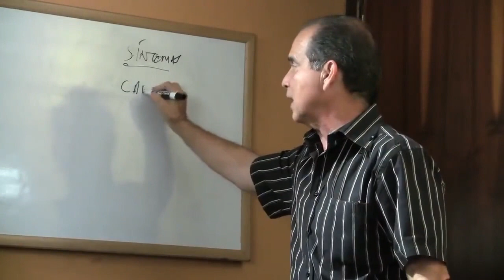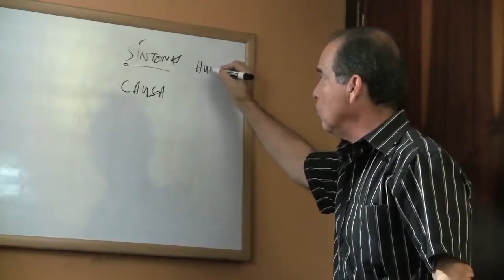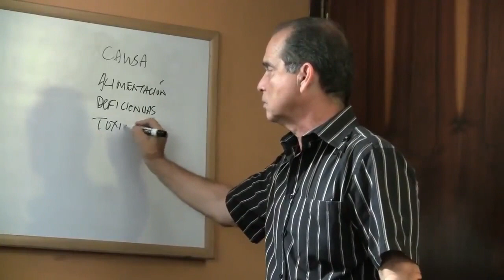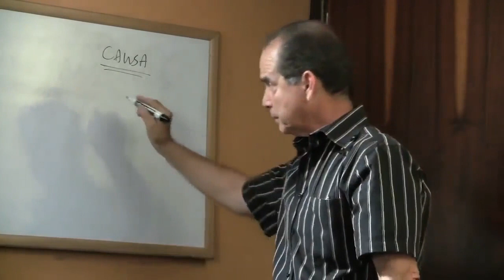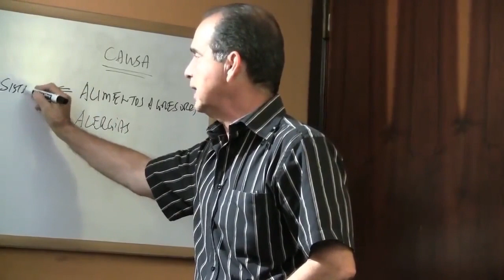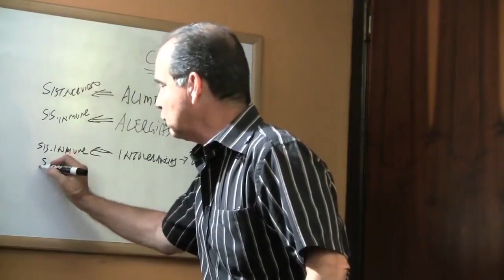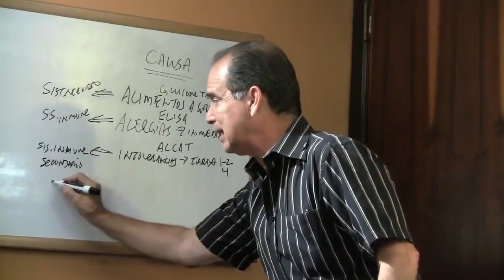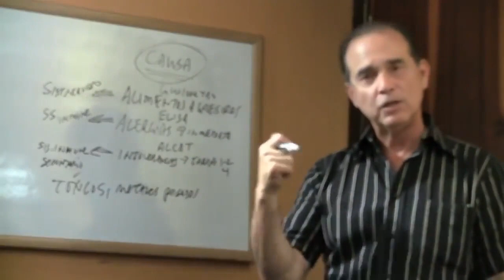#937 Superando uma doença catastrófica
Descubra neste vídeo esclarecedor como Frank Suárez aborda questões relacionadas à ansiedade, hipocondria, transtorno obsessivo-compulsivo (TOC), síndrome do pânico e outros distúrbios mentais. Com sua experiência em psiquiatria, psicologia e saúde mental, Frank compartilha estratégias para lidar com o estresse, insônia e preocupações excessivas que afetam nossa mente e corpo. Ele discute o papel dos profissionais de saúde mental, como psiquiatras e psicólogos, e explora opções de tratamento, incluindo medicamentos como sertralina, pregabalina, rivotril e passiflora. Se você sofre de sintomas como aperto no peito, cansaço, insônia, desânimo ou outros sinais de ansiedade e depressão, este vídeo é para você. Aprenda como controlar a ansiedade, superar o medo e melhorar sua saúde mental com conselhos práticos e informativos de Frank Suárez. Junte-se a nós nesta jornada em direção ao bem-estar emocional e mental.

Limitações da Medicina Tradicional
Frank explora as limitações da medicina tradicional no tratamento de doenças catastróficas, enfatizando a abordagem focada nos sintomas em vez das causas raiz.

Importância da Identificação da Causa
Ele destaca a necessidade de identificar as causas subjacentes das doenças, especialmente através da alimentação, deficiências nutricionais e exposição a toxinas.

Ferramentas para Identificar Causas
Frank compartilha ferramentas práticas, como o uso de um glicosímetro para identificar alimentos agressores e testes de alergia para avaliar reações do sistema imunológico.

Abordagem Holística
Além disso, ele enfatiza a importância de uma abordagem holística para investigar as causas das doenças catastróficas, incluindo a realização de testes de toxinas e metais pesados.
Free Choice Benelux B.V.
Waalstraat 5-D
1078 BN Amesterdão
Países Baixos

KvK : 85774529

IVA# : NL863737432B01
CONTACTAR NATURALSLIM® NO CONTINENTE AMERICANO
Para obter ajuda de um consultor metabólico certificado, ligue para 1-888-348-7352 ou visite-nos

Em Porto Rico, ligue para 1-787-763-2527 ou visite o nosso sítio Web

Na Europa, ligue para 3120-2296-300 ou visite o nosso sítio Web

Na República Dominicana, envie uma mensagem via Whatsapp para 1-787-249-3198

Na Colômbia, ligue para (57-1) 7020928

Subscreva a Unimetab aqui e deixe que o Frank o guie passo a passo

Subscreva a MetabolismoTV no Messenger para aceder ao treino metabólico exclusivo de Frank

Junte-se ao autor Frank Suárez, especialista em obesidade e metabolismo e autor do best-seller "O Poder do seu Metabolismo", para descobrir o seu metabolismo para perder peso e melhorar a sua saúde.

Envie uma mensagem ao Frank e à equipa da MetabolismoTV

A informação fornecida no MetabolismoTV® tem apenas objectivos educacionais. Não pretendemos diagnosticar, curar ou substituir a ajuda profissional do seu médico, nutricionista, dietista ou outro profissional de saúde qualificado. Deve sempre consultar o seu médico antes de fazer qualquer alteração na sua dieta, especialmente se estiver a fazer tratamento médico ou a tomar medicação prescrita.